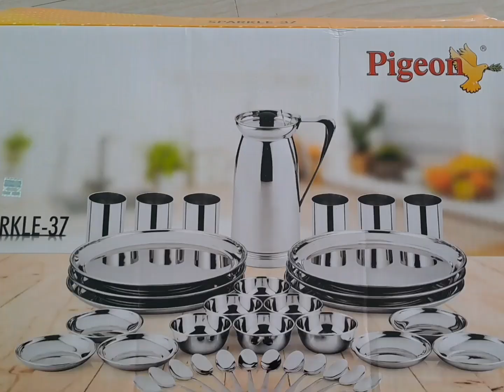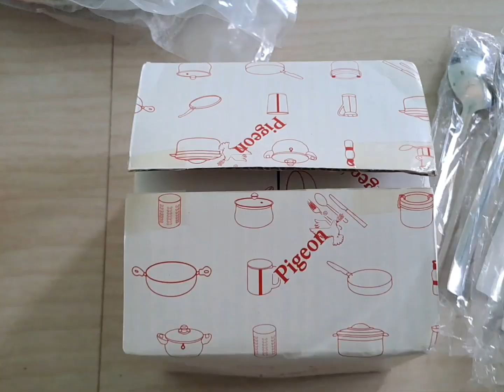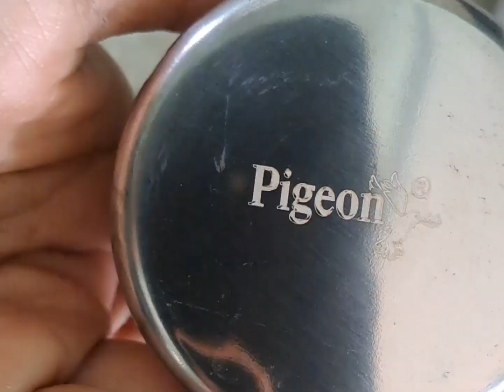GRT gift items unboxing | GRT gift items for chit scheme